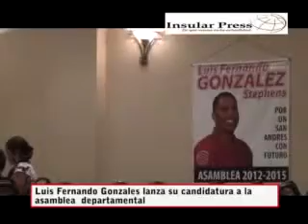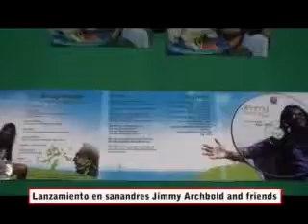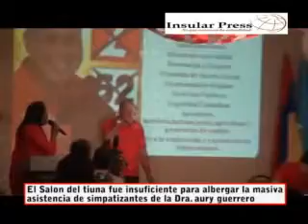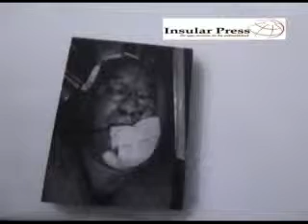press 16 de septiembre 2011